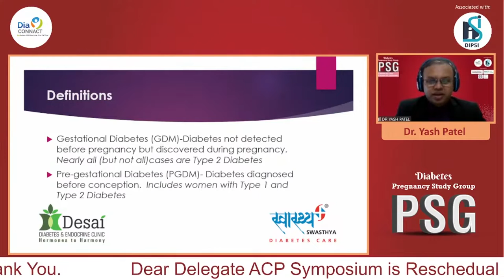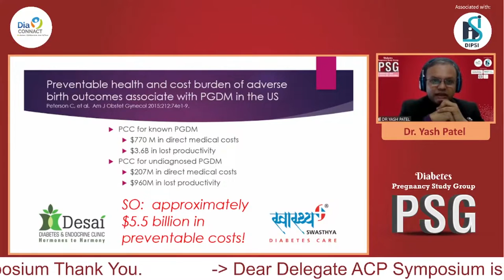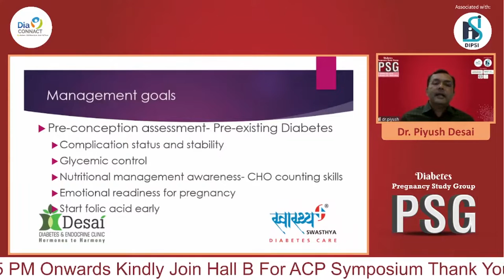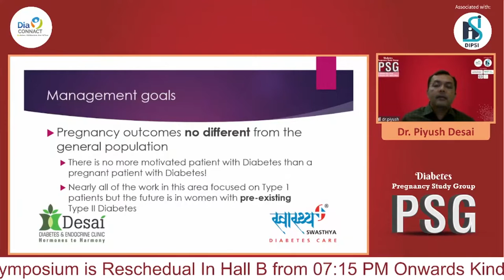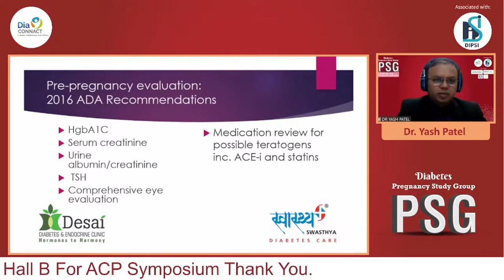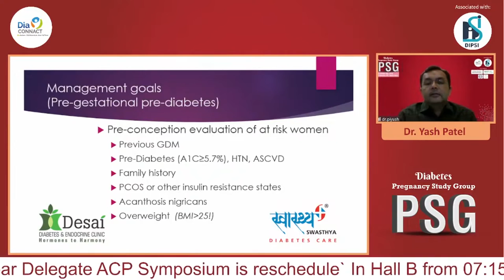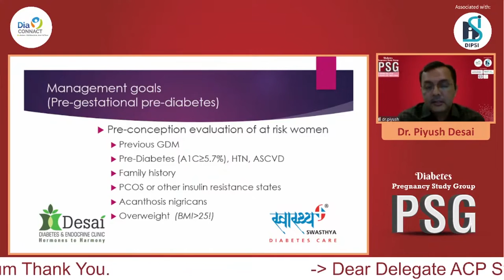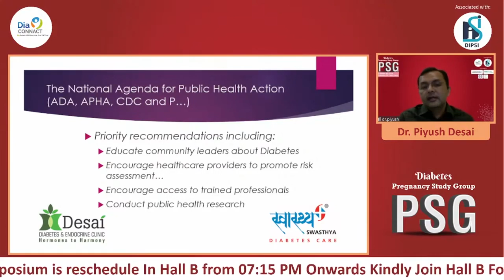Dr Yash Patel & Dr Piyush Desai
Preconseptual Counselling and Management of Pregestational Diabetes